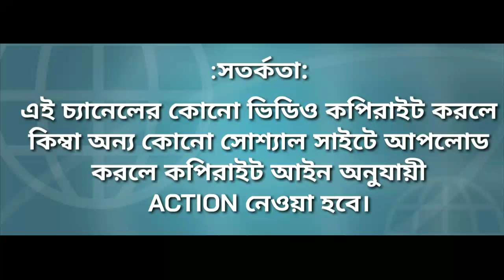আজ পৌষ সংক্রান্তি দিবসে শ্রীশ্রীঠাকুর কি কি করতে বললেন / esto prasanga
মকর সংক্রান্তি
পৌষপার্বন
পৌষ পার্বণ
poush parbon
makar sankranti
শ্রীশ্রীঠাকুর অনুকূলচন্দ্র
ঠাকুর অনুকূলচন্দ্র বাণী
আলোচনা প্রসঙ্গে 18
poush sankranti dine ki ki korte hoy
thakur anukul chandra bani
isto prosongo
esto prasanga
sree sree thakur anukulchandra Ideology
satsang deoghar thakur bari
মকর সংক্রান্তি দিনে শ্রীশ্রীঠাকুর কি কি করতে বললেন
pongal